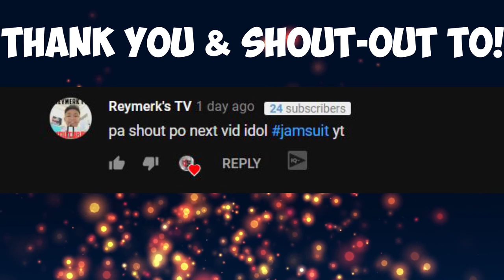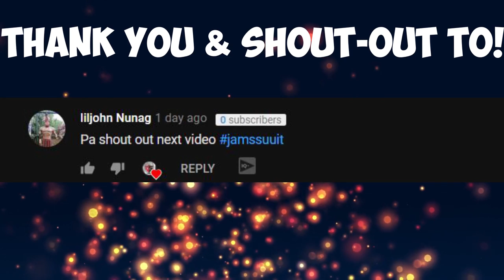NAGPANGGAP NA GIRL GAMER! | PART 7 (ANG SWEET!)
PART 7 NA!! ENJOY!!

ING: JamSuit
       :JamSuitYT
Server: PC-Asia